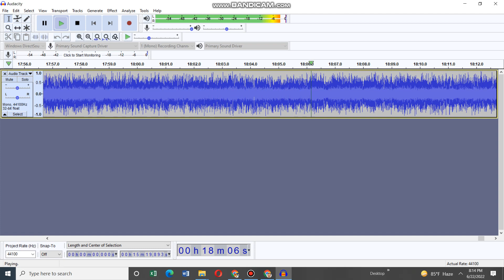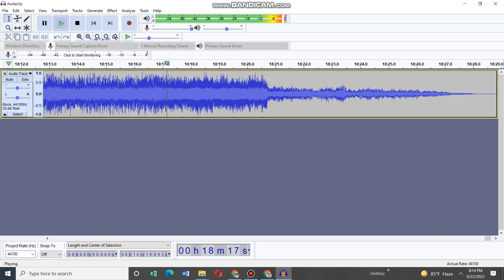Epiphany (Agoti Vocals x Metal)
Credits
epiphany agoti cover by Ph0nkMasterr
Epiphany metal cover by anjer